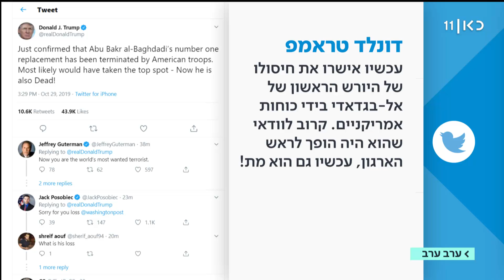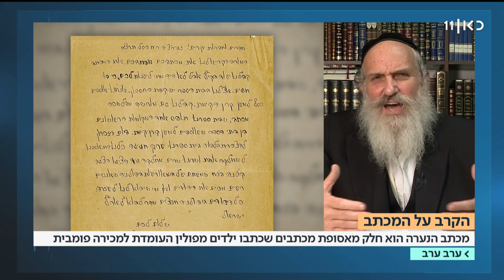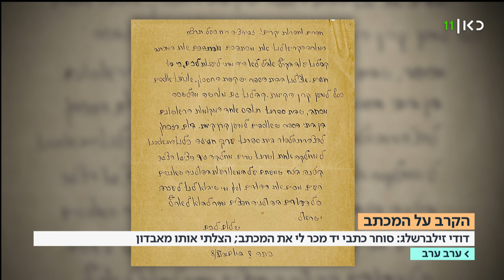ערב ערב | 29.10.19: יפה יששכר - "אני חסרת אונים"